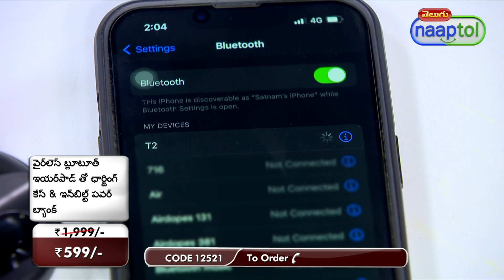32292 Wireless Bluetooth Earpods with Charging Case & Inbuilt Powerbank TWS14 Telugu (CODE 12521)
Highlights:
Wireless freedom
LED connectivity
1500mAh powerbank
HD sound quality
Perfect fit
Seamless pairing

Features:
Material: ABS Plastic
Connectivity: Bluetooth
Bluetooth Version: 5.1
Compatible With: Android & iOS
Transmission Distance: 10m
Working Temperature: 10-55 Degree C
Controls: touch press song pause/play & answer/reject call
Charging Time: 2-3 hrs
Backup Time: upto 3 hrs, earpods can be charged 10 times
Input Voltage: DC 5V
Colour: Black

Package Contents:
1 x Pair of Earpods
1 x Charging Case
1 x Cable
1 x Manual